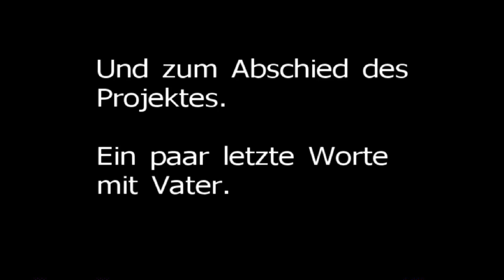Best of Fallout 4 - Ep.5 - Das Ödland retten!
Und damit das Projekt beenden!

Fallout 4
Genre: RPG / Ego-Shooter

Sprache:Deutsche Sprachausgabe,Deutsche Untertitel und Kommentare
Blind: Ja
Schwierigkeitsgrad: Überleben
Sonstiges: /

Vault 111.